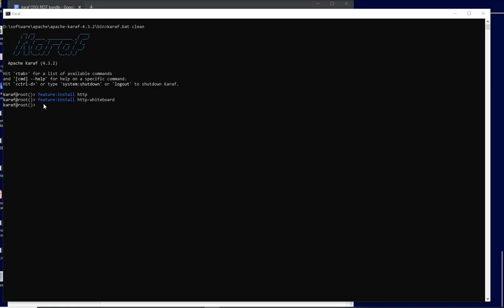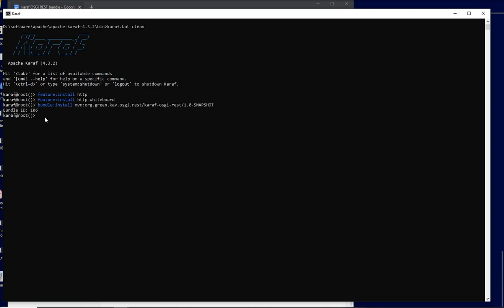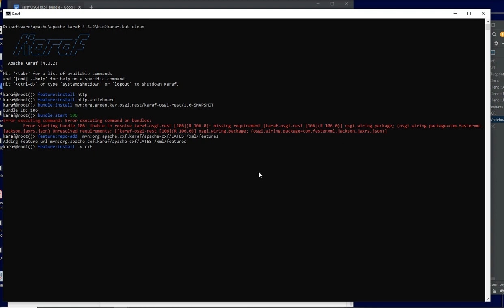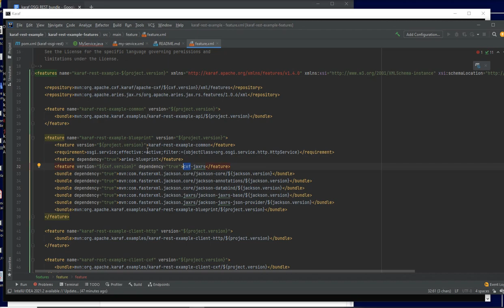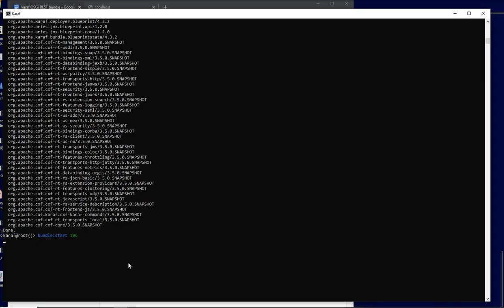karaf OSGi REST project. part 2